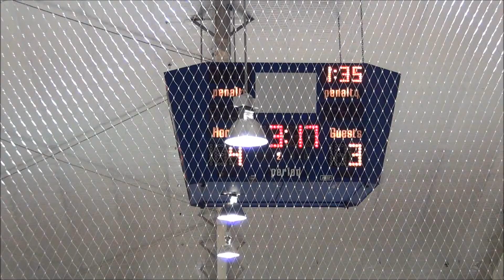12-8-12 CSDHL Bant Major Bruins vs Chesterfield YT Part 3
CSDHL Bant Major Bruins Vs Chesterfield